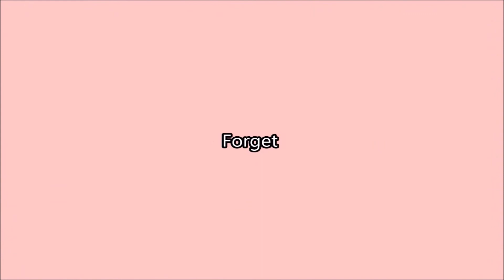Train at Blackpool South Station. March 2018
Train pulling into South Station.